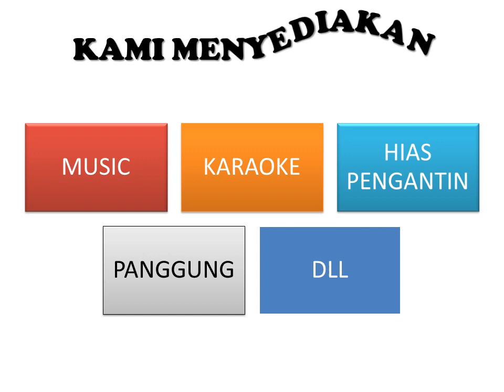9 May 2020